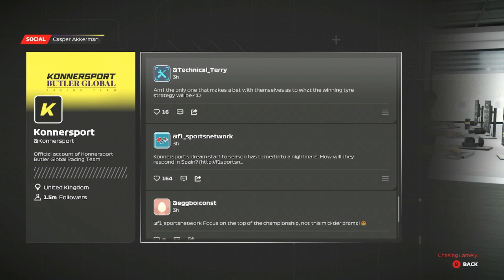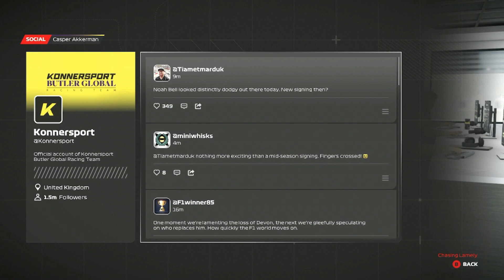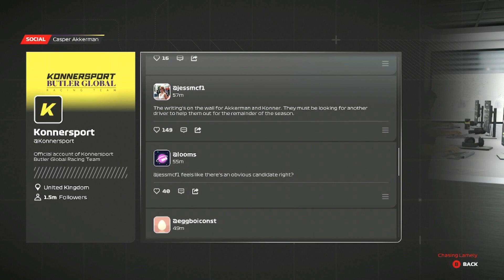F1 23 | Braking Point 2 | Chapter 10 | No Commentary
F1 23 is here and so is Braking Point 2! Uploaded for your viewing pleasure, Chapter 10, with no commentary.

(I'll put out a commentary version later in the week)